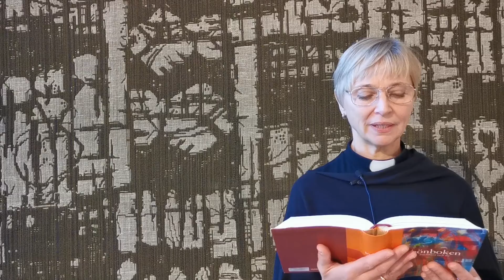Andakt i Norrmalmskyrkan 22 november 2020: Kristi återkomst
"Kristi återkomst” - Andakt i Norrmalmskyrkan 22 november 2020

Medverkande: David Målsäter, Jonatan Larson, Stefan Albinsson, Eva Larsen

Filmat av Jonatan Larson och Stefan Albinsson

Musikinslag:
Som en bro över mörka vatten (Paul Simon)
Stad i ljus (Py Bäckman)

Norrmalmskyrkan tillhör Equmeniakyrkan och är en växtplats där människor i alla åldrar möts för att fördjupas i gemenskap, liv och tro. Församlingen tar tydlig ställning för hbtqi-personer.